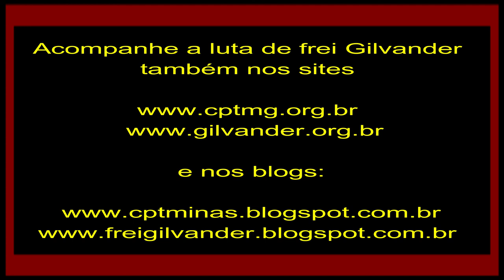Quilombo Campo Grande do MST/Sul de MG/ALMG/Dep. Rogério Correia/Vídeo 1/ 22/11/18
Quilombo Campo Grande do MST, ameaça de despejo no sul de MG. Na ALMG, Dep. Rogério Correia - Vídeo 1. 22/11/2018.

A Comissão de Direitos Humanos, da Assembleia Legislativa de Minas Gerais (ALMG), em atendimento ao requerimento do Dep. Estadual Rogério Correia, do PT, realizou Audiência Pública no dia 22/11/2018 para debater sobre Ação de Reintegração de Posse do latifúndio da massa falida da ex- usina Ariadnópolis, ocupado por 450 famílias do Quilombo Campo Grande (11 Acampamentos do MST), em Campo do Meio, sul de Minas.
Moradores da Ocupação lotaram o Espaço Democrático José Aparecido de Oliveira na ALMG,local da audiência, para pedir  apoio  contra a ordem de reintegração de posse e garantir sua permanência na terra onde produzem grande quantidade de alimentos agroecológicos e têm sua vida inserida na terra, inclusive com Escola Estadual lá instalada.
Nesse vídeo, a intervenção do Deputado Rogério Correia (PT), que defendeu um acordo entre as instituições para que a liminar de reintegração seja derrubada e as famílias tenham respeitado seu direito de permanecer na terra. Para ele, já se passaram duas décadas do início da ocupação, as famílias já estão estabelecidas, fizeram construções, produzem no local, e não é justo despejá-las agora.
*Vídeo original das gravações da TV Assembleia da Assembleia Legislativa de Minas Gerais. Divulgação de frei Gilvander Moreira, da CPT, das CEBs e do CEBI. Edição de Nádia Oliveira, colaboradora da CPT-MG.
* Inscreva-se no You Tube, no Canal Frei Gilvander Luta pela Terra e por Direitos, no acione o sininho, receba as notificações de envio de vídeos e assista a diversos vídeos de luta por direitos sociais. Se assistir e gostar, compartilhe. Sugerimos.